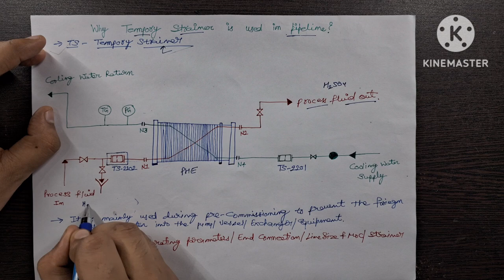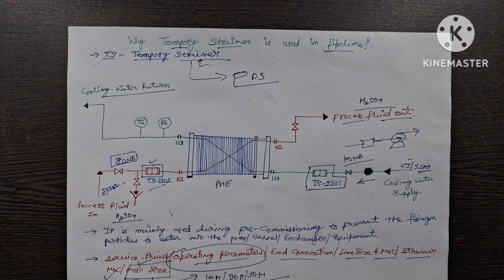Why is temporary strainer used in the pipeline? | Core Engineering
In this video we are going to discuss about the ;

Why is temporary strainer used in the pipeline?
What is a temporary strainer?
when to use a temporary strainer?
What is the purpose of temporary strainer in pipeline?
Which direction do temporary strainers flow?
What are the different types of temporary strainer?
Which strainer is used in pumps?
Temporary strainer installation

About the Channel :

Core Engineering is a YouTube Channel for those Engineering Students as well as Engineers i.e. Chemical Engineer, Process Engineer, Instrumentation Engineer, Mechanical Engineer, Electrical Engineer, Electronics Engineer, Civil Engineer, etc. who wants to learn about the Engineering concepts from the scratch, wants to know the Technical How of each concept and those engineers who are already working in a Industry.

We will upload the videos related to Industrial concepts i.e. Pump, Centrifugal pump, Reciprocating pump, Compressor, Centrifugal compressor, Heat exchangers, Valves, Reactors, Plant shut down and plant start up, Process safety during plant startup and shutdown and Software used in an Industry, Industrial Engineering, Process Engineering related videos.

Best!